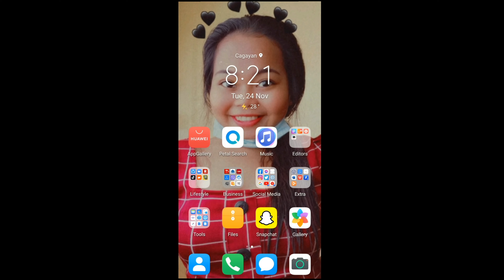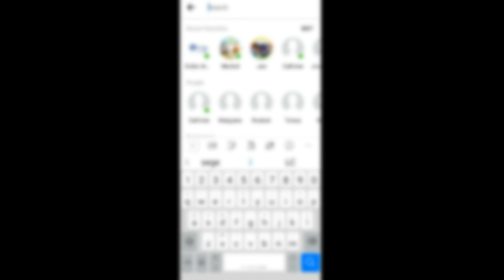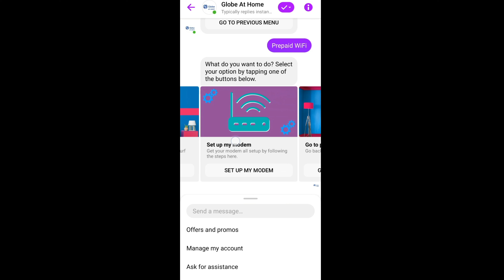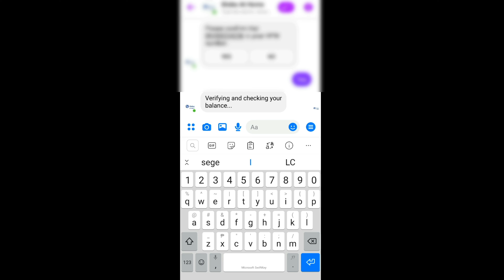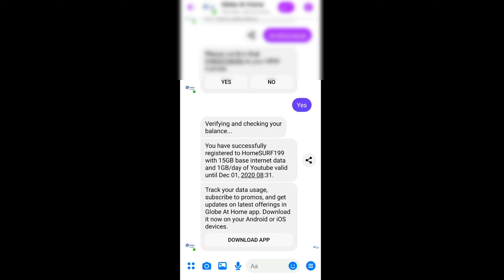HOW TO LOAD AND REGISTER GLOBE AT HOME PREPAID WIFI USING MESSENGER